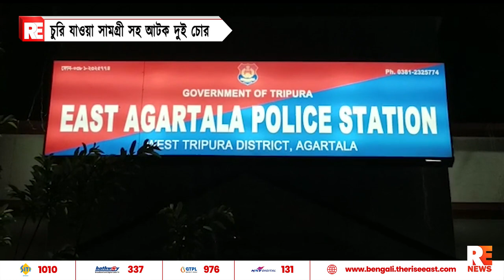চুরি যাওয়া সামগ্রী সহ আটক দুই